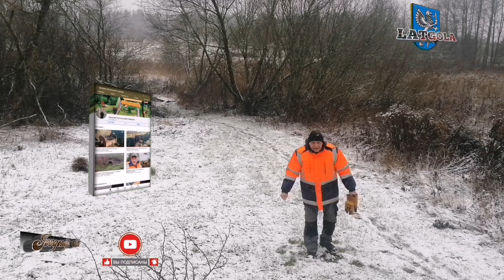Субботний день. Дрова. Немного почистили речку. Бобры? Деревенские будни.